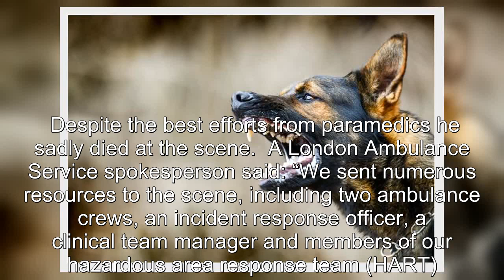Worker dies 'after being trapped on top floor of office building'